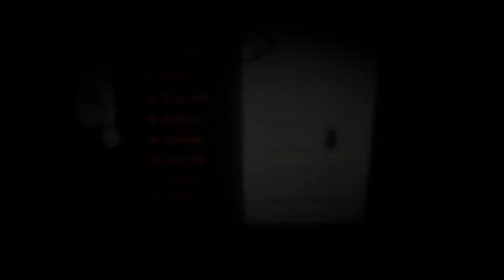CP 2077 CORPO #71 Chillin